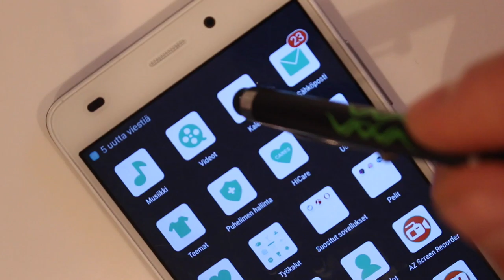Office 365:n asetukset Android-puhelimeen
HUOM! Jos haluat käyttää sovelluksia, sinun pitää luoda Google-tili tätä varten-muut sähköpostitilit eivät käy!